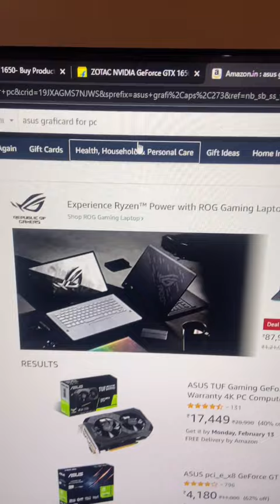Graphics Card Mini Vlog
Country:- INDIA
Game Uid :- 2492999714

status video
new status
whatsapp status
Sg jcm
Free fire shorts
Ff sad
Status
Ff sad sad
Ff

Attitude status free fire ff WhatsApp status ff status song
Status ff
Attitude status ff
FF shayari

Wave ff